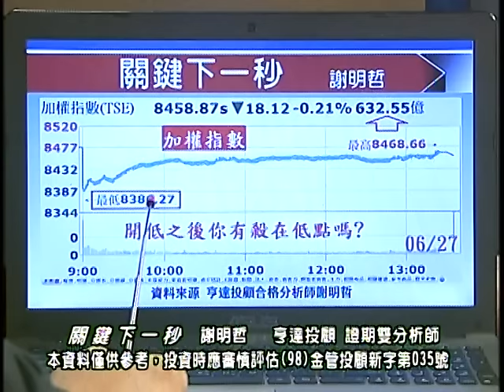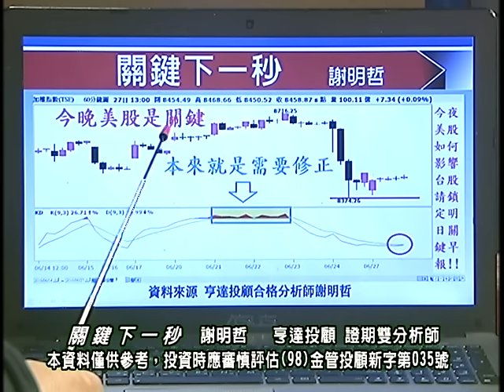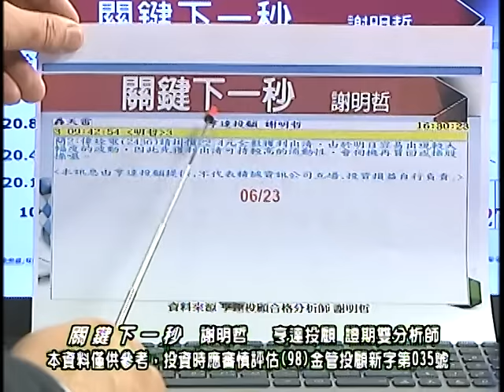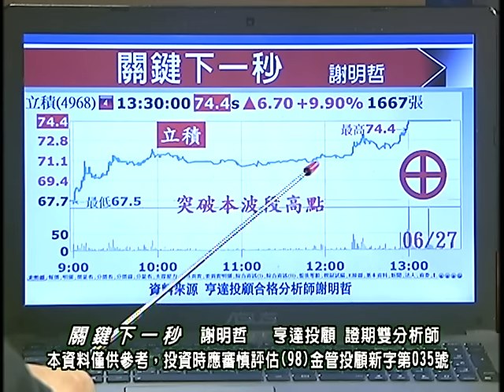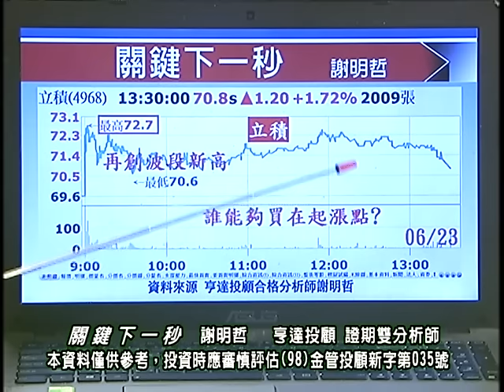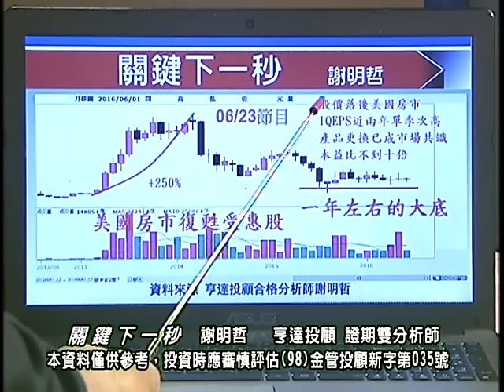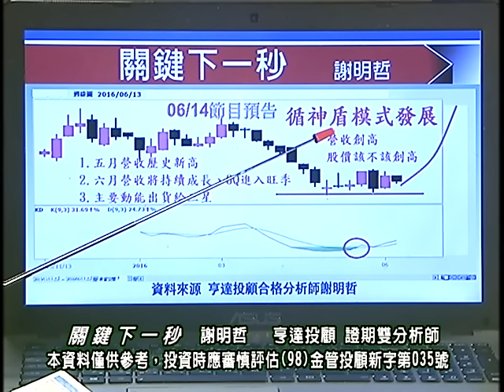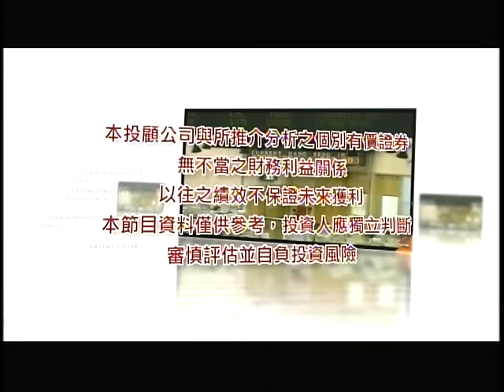20160628 0030 謝明哲 關鍵下一秒